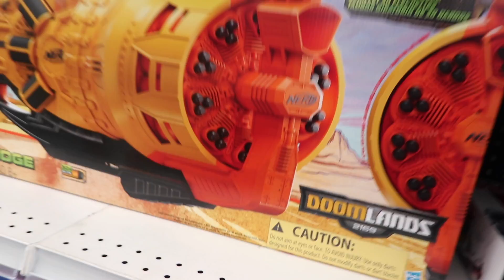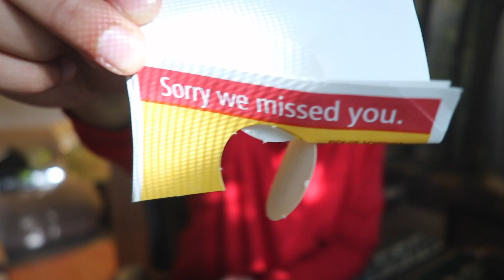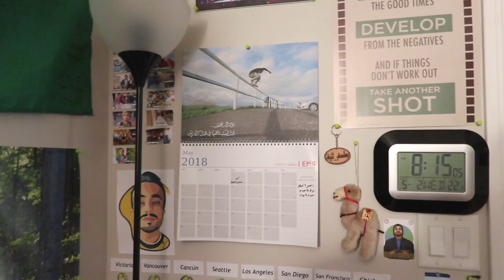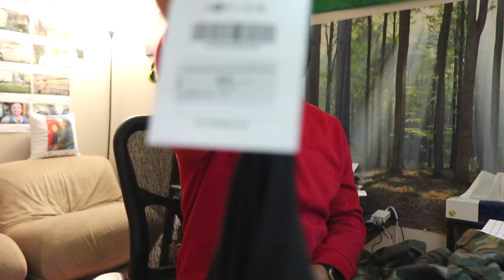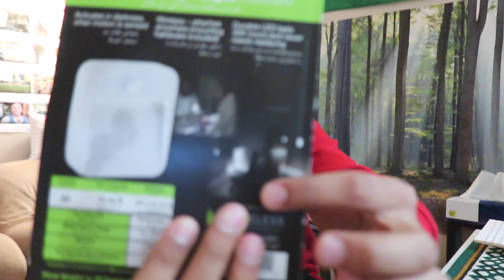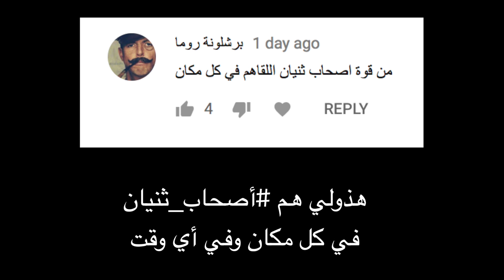كل هذي الاشياء وصلت من البريد ✉️ || In One Day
موقع متجر أصحاب_ثنيان

- إذا حاب ترسل شيء:
Postal Code: V8N 6J3

اصحاب_ثنيان: 2,800,000